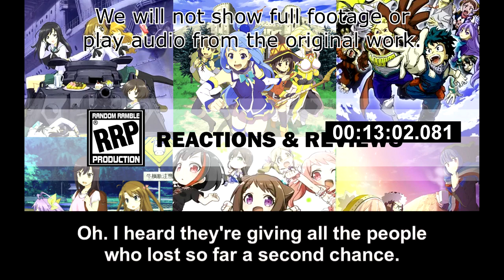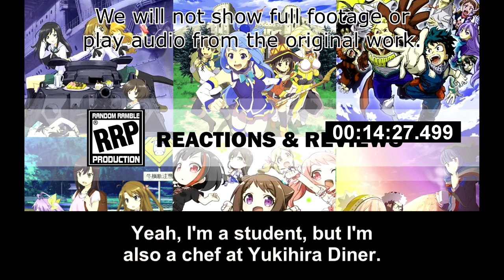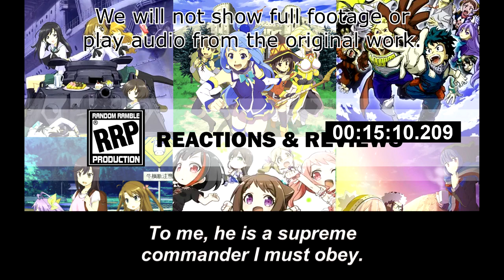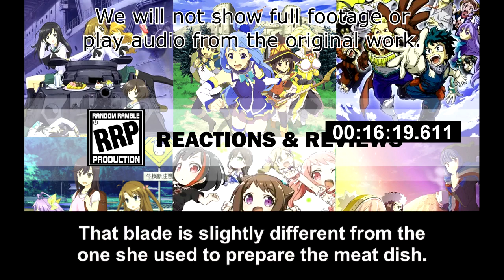[Live Reaction] Shokugeki no Soma S5 Ep6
Huge thanks to IhazID and Hal Kinokawa for being Tier 2 Patrons.